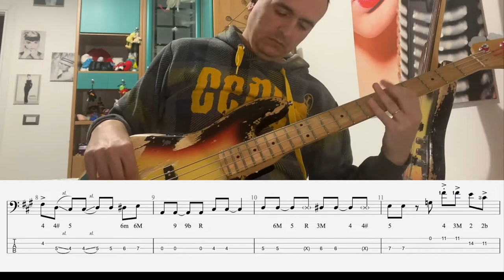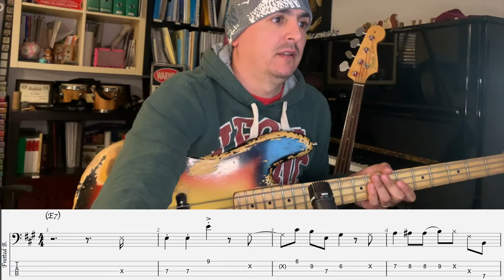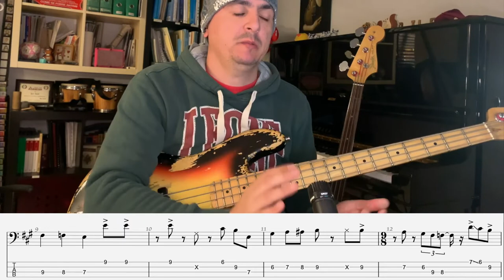Jaco: Studio Completo (Vol.2) - (Video 7) - Jam In E (Parte 1/3)